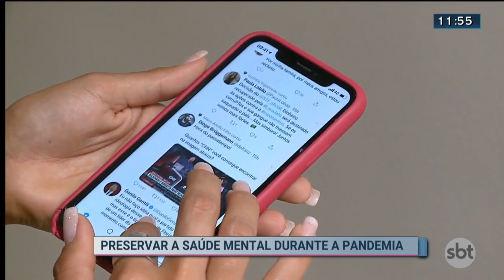Isolamento exige atenção para a saúde mental | SBT Brasília 26/03/2020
SBT Brasília